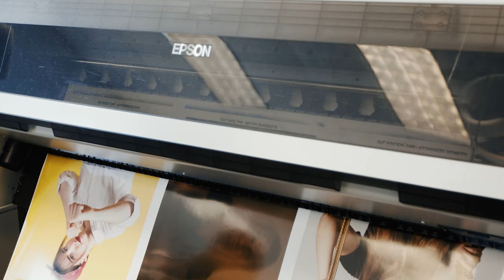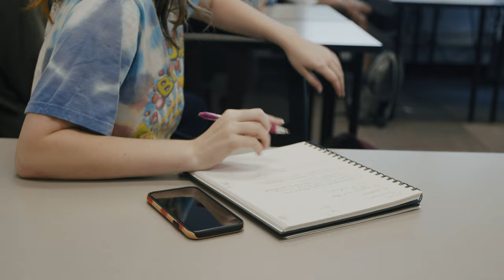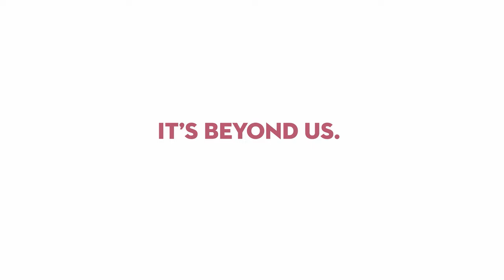Welcome to Art & Design // Indiana Wesleyan University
Interested in learning move about Art + Design at IWU? Visit iwuart.com for more information.